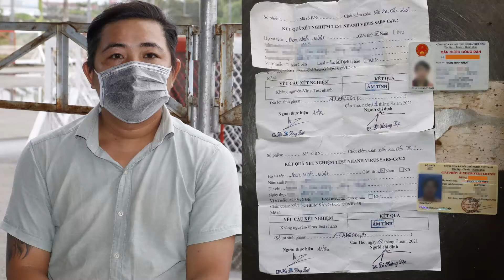Tài xế ở Cần Thơ làm giả giấy xét nghiệm Covid-19 để qua chốt kiểm soát dịch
Theo tin Covid-19 ngày 19/7 tại Cần Thơ, Công an quận Cái Răng (TP Cần Thơ) đang tạm giữ tài xế Phan Minh Nhựt (29 tuổi, ngụ huyện Lai Vung, Đồng Tháp).

Khi qua chốt kiểm soát dịch Covid-19 tại phường Hưng Phú, quận Cái Răng, Nhựt xuất trình giấy test nhanh SARS-CoV-2, kết quả âm tính, do Bến xe trung tâm cấp vào ngày 17/7.

Qua kiểm tra, lực lượng Công an quận Cái Răng phát hiện giấy test nhanh của tài xế Nhựt là giả.